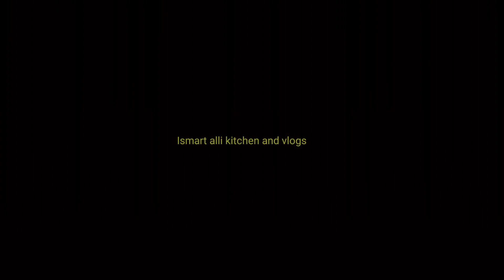జనవరి రోజు మాకున్న కాటికి మేము ఇలా చేసుకున్నాము/మా జనవరి సెలెబ్రేషన్స్ /New year celebrations 2023..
Hi friends. ఈ వీడియో లో మా జనవరి celebrations చూపిస్తాను చూడండి.